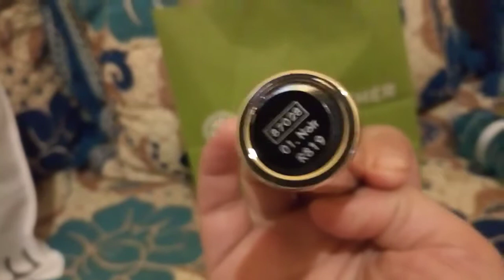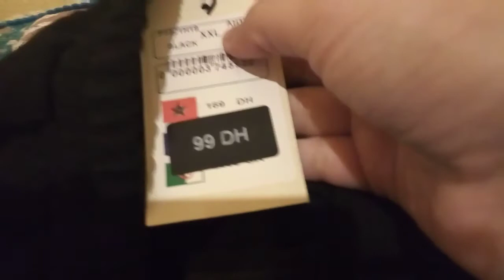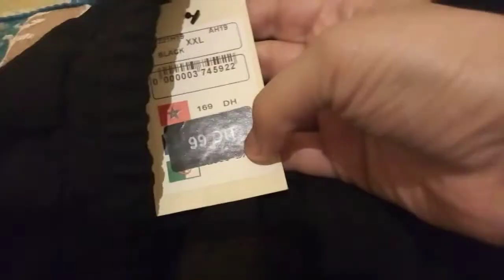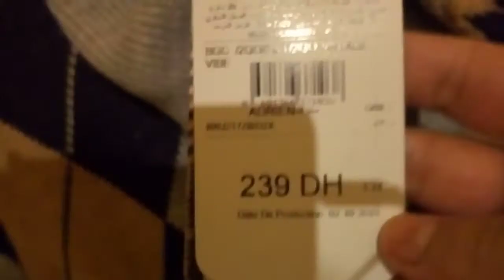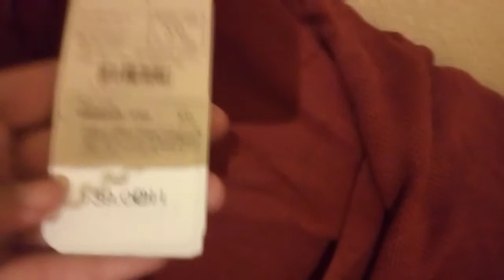مشترياتي من LC Waikiki, Marwa, Yves rocher, و كارفور